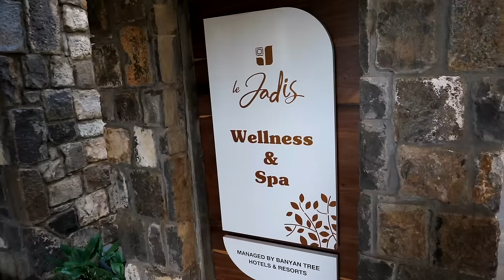First Impressions of MAURITIUS🇲🇺Best Things to See & Do (island tour)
From one extreme of Africa to another. Welcome to MAURITIUS! The beautiful paradise island located in the middle of the Indian Ocean, previously owned by the Dutch, French and British! Over the next 48 hours we are going to show you the best beaches on the island whilst showing you where we chose to stay up in the north of the island.

THIS VIDEO WAS FILMED MID JULY 🥰